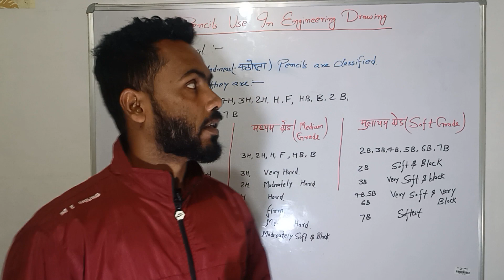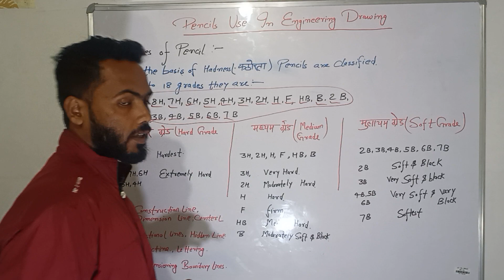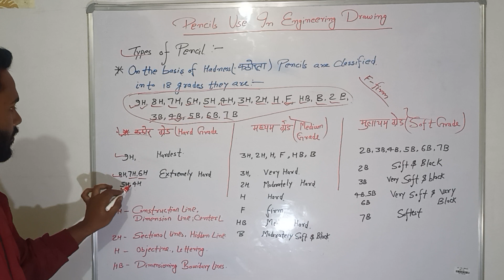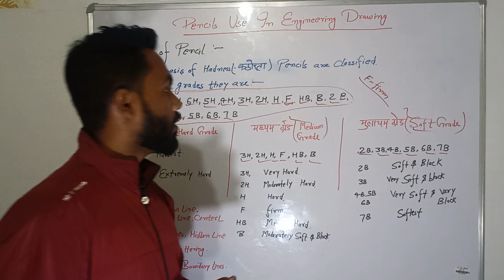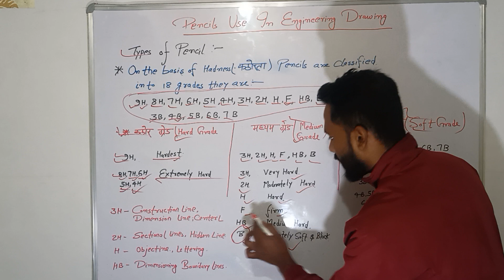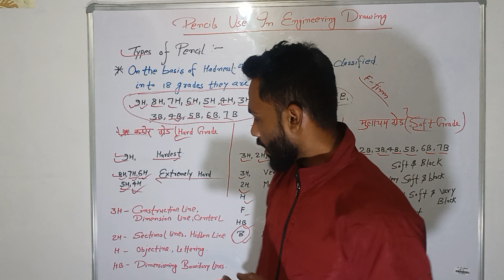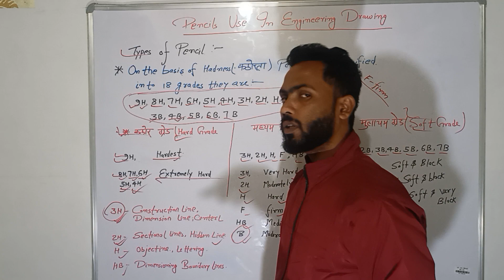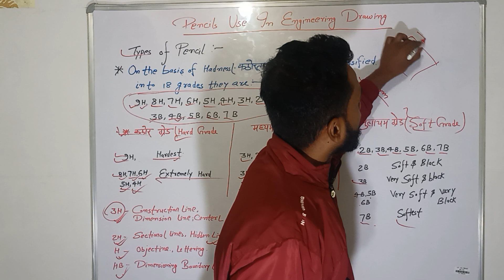Use Of Different Types Of Pencils In Engineering Drawing.by Deepak